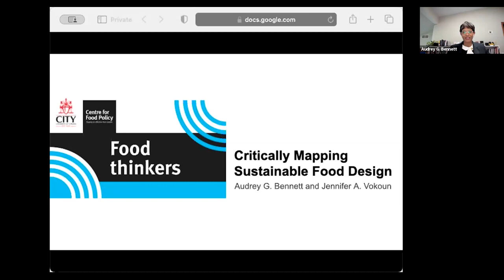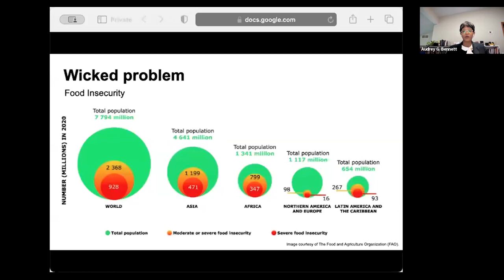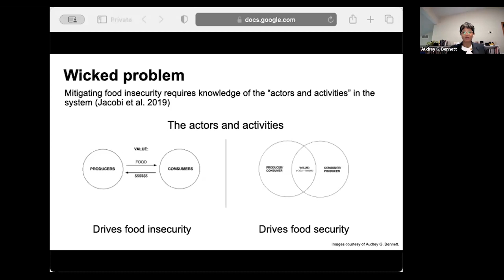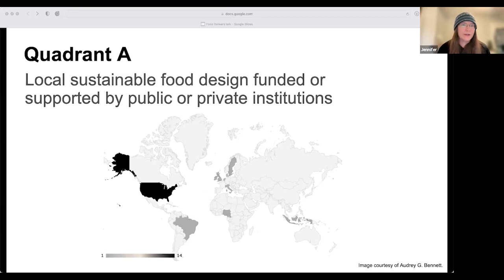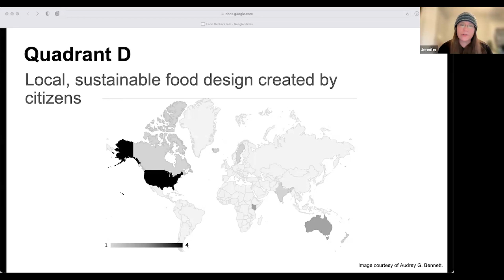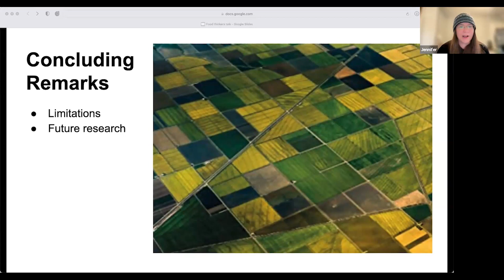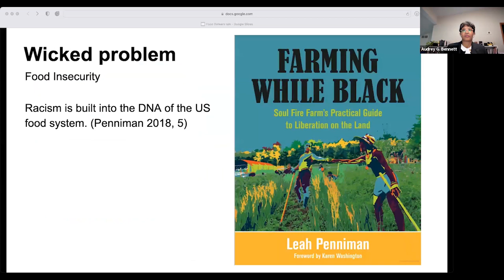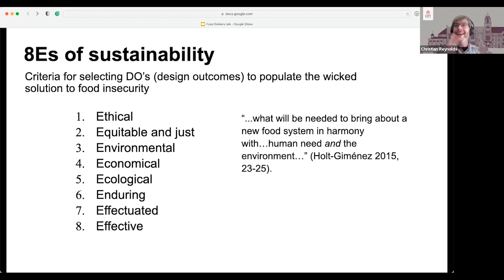October 2023 Food Thinkers: Audrey Bennett and Jennifer Vokoun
The Food Thinkers webinar, 'Critically Mapping Sustainable Food Design', delivered online on 25 October 2023.